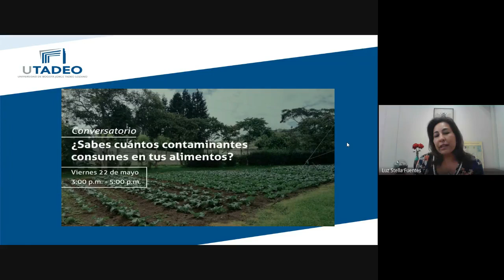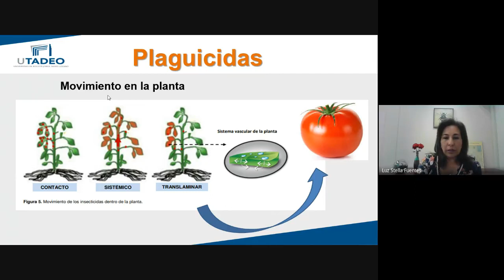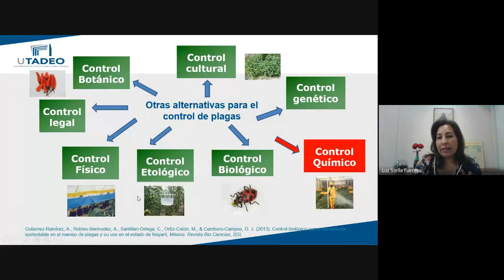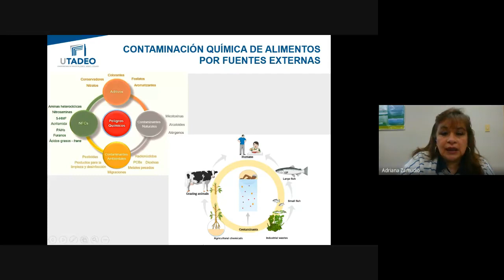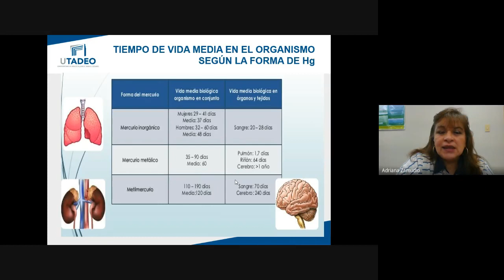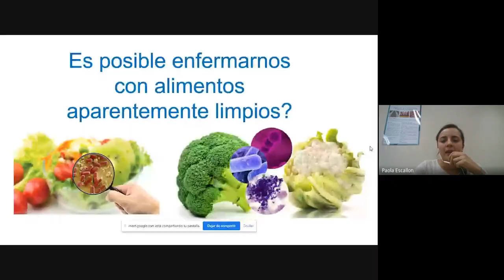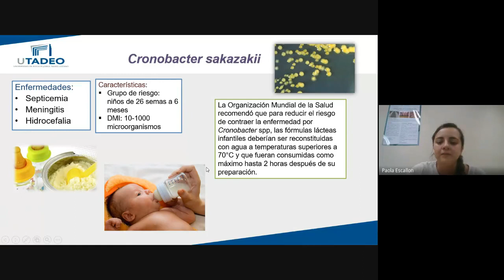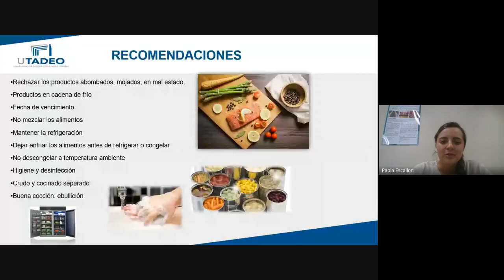WebinarUTadeo | ¿Sabes cuántos contaminantes consumes en tus alimentos?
En este espacio virtual, Luz Stella Fuentes, Adriana Zamudio y Paola Escallón, docentes de Utadeo, hablaron sobre las buenas prácticas de limpieza y desinfección de los alimentos, pero también del manejo fitosanitario que se debe tener en cuenta a la hora de cultivar.